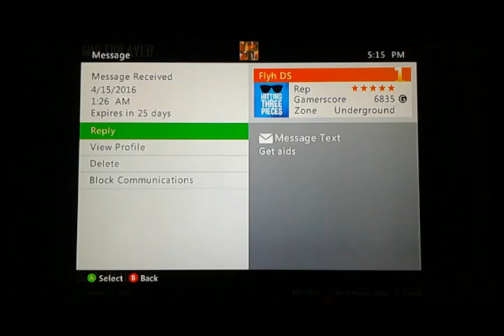Reading Xbox Messages.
Like For More Messages.